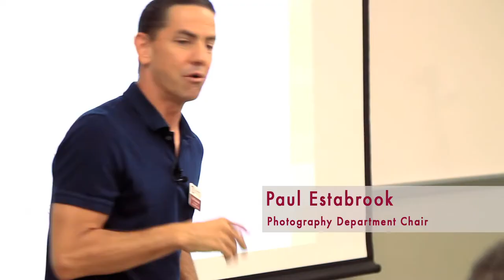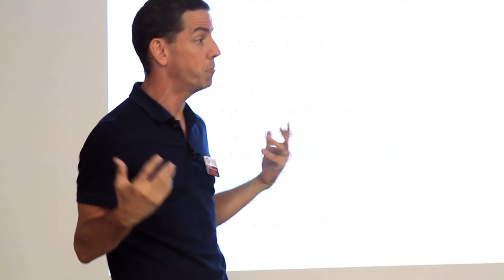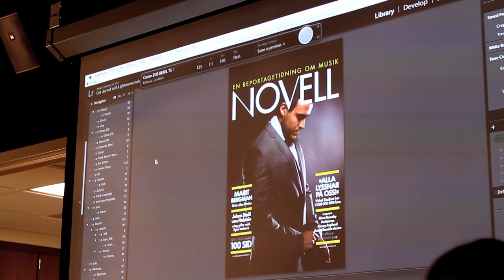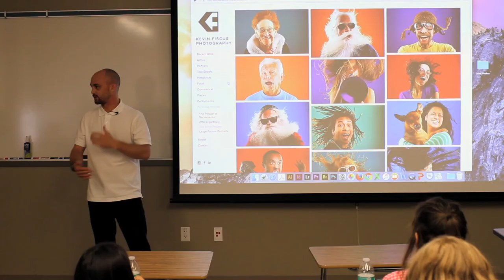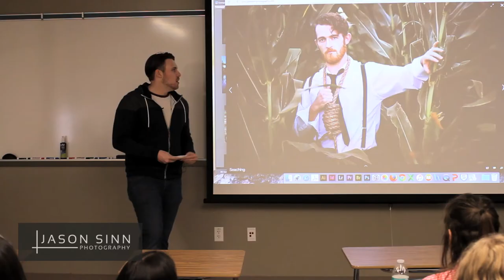Focus on the Future: a Pathways to Paychecks Project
30 Students from 6 High Schools at SCC